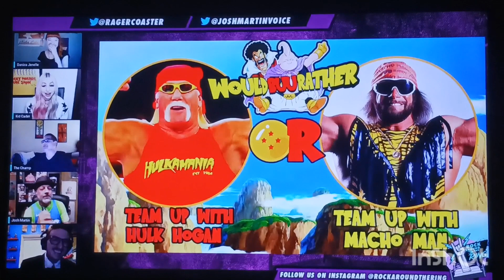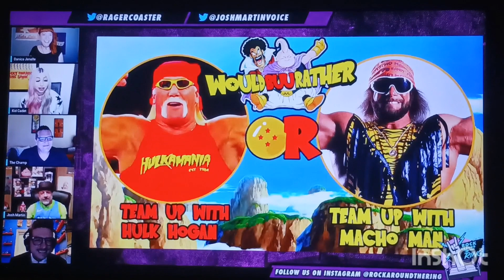One of my favorite DBZ Chris Rager Josh Martin Q&A Questions Moments about wrestling everything🙂😊😆🎤